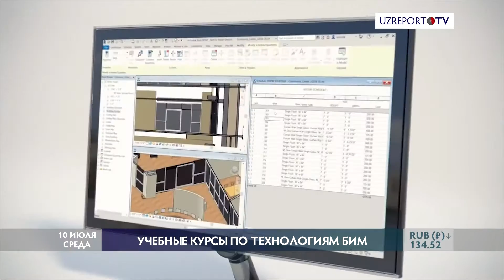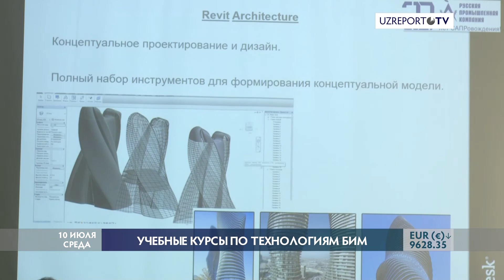Учебные курсы по технологиям БИМ